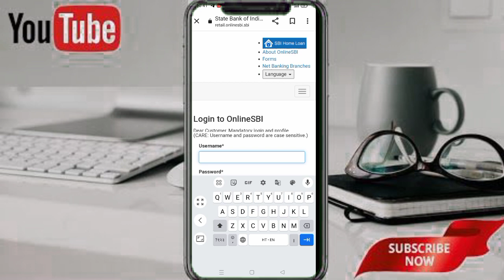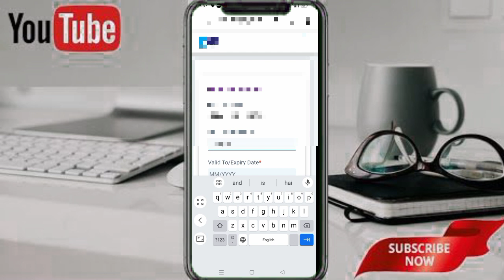how to reset forgot username and password in yono SBI | how to get userid and password of yono SBI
so high garage welcome back to my channel so aaj ki video mein main aap logon Ko batane wala hun ki Uno SBI ka user id and password kaise reset karte is video ko pura watch kijiye iski mat kijiye nahin to aap samajh nahin payenge dhanyvad

how to reset user id and password
how to get user ID and password in yono SBI
yono SBI ka user id and password kaise reset karte hai
yono SBI ka user id and password kaise prapt kare
yono SBI login problem solve kaise kare
how to reset yono sbi user id and password
how do i reset my yono sbi username and password
how do i reset my yono username and password
how to reset yono sbi username and password
how to reset sbi yono username and password
how to reset yono user id and password
how to change yono sbi user id password
how to reset profile password in sbi yono
reset yono user id and password
how to reset user id and password in yono sbi
how to reset yono id and password
how to reset sbi user id and password
how to recover user id and password of yono sbi
sbi yono reset profile password